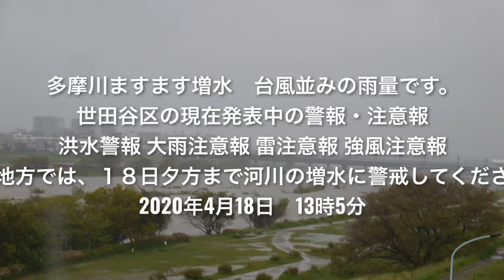世田谷区の現在発表中の警報・注意報 洪水警報 大雨注意報 雷注意報 強風注意報 東京地方では、１８日夕方まで河川の増水に警戒してください。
世田谷区の現在発表中の警報・注意報
洪水警報 大雨注意報 雷注意報 強風注意報
東京地方では、１８日夕方まで河川の増水に警戒してください。